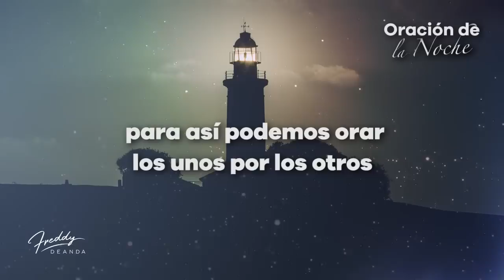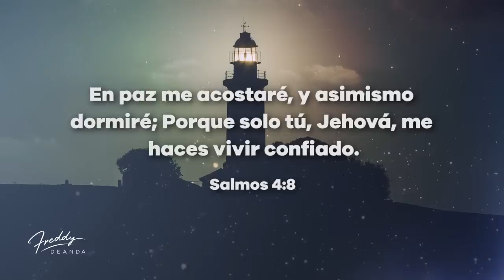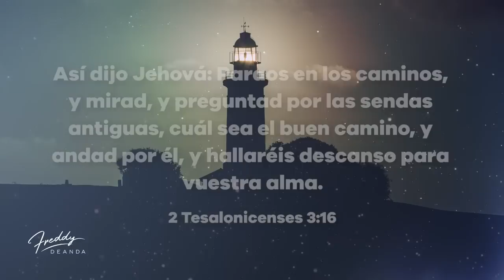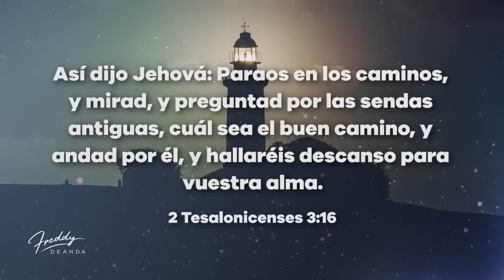Oración de la noche